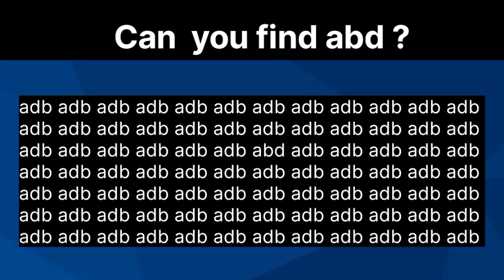Can you find"abd"